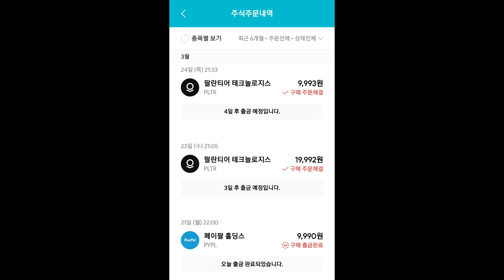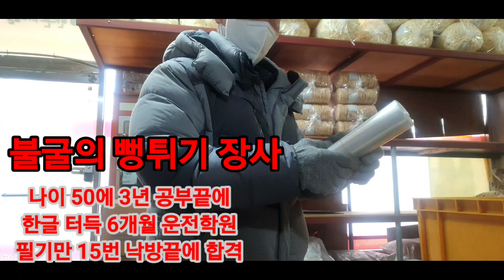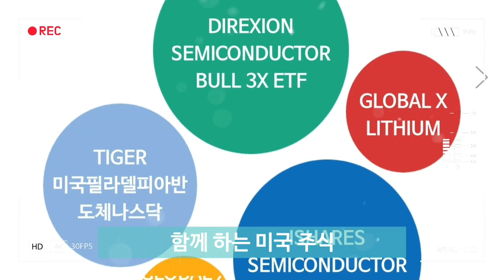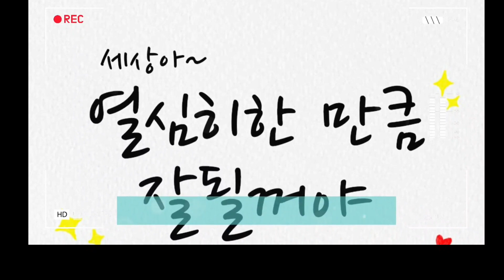빨리타요. mini Stock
미니스탁 40.89%
빨리타요.

주식이나 뻥튀기나 쉬운 건 없어요. 긴 하락장에 겁에 질려서 일괄 매도하지 않고 좋은 종목을 스스로 탐구하는 공부가 필요할 거 같아요.

50세의 나이에 3년을 한글 공부를 해서 16번의 운전 면허 시험에 합격해서 시작한 뻥튀기 장사 강 사장님의 의지가 돋보이는 영상이어서 소개합니다.